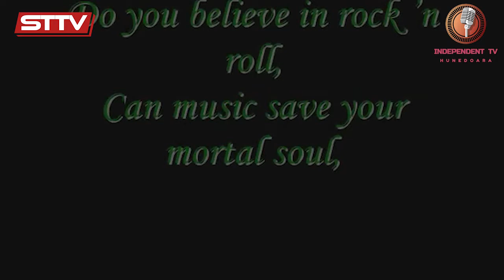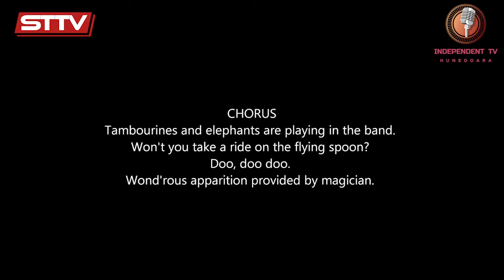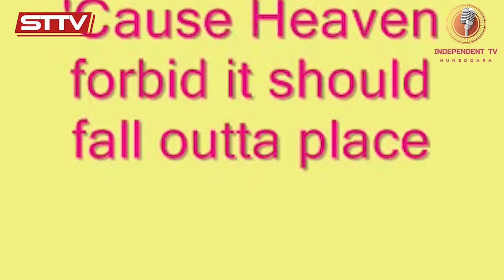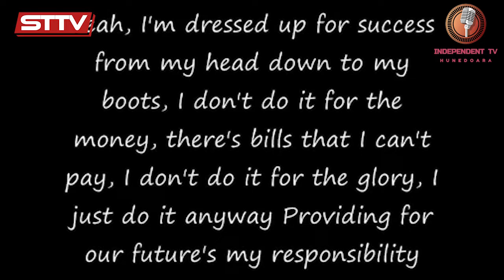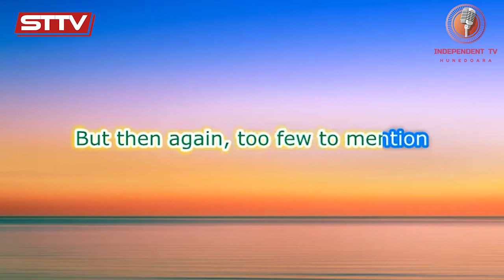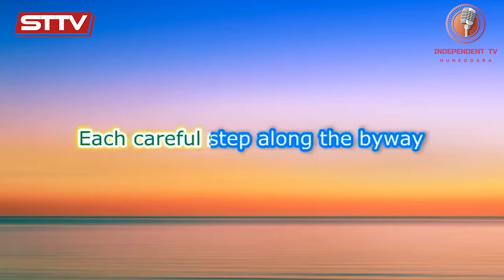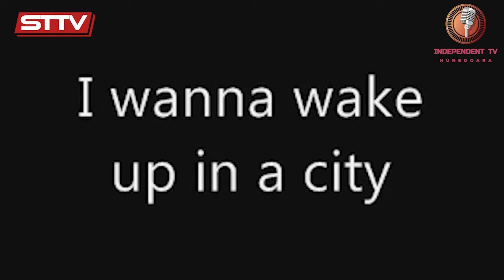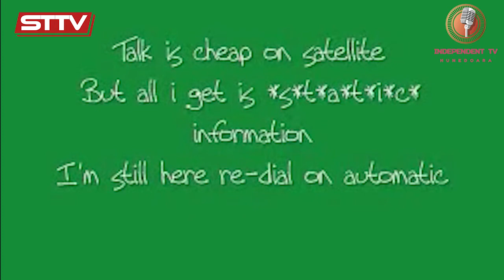America trăită și simțită de un hunedorean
Hunedoara de la micro la macro
Despre America și România, despre sentimentele unui hunedorean ce trăiește departe de țară
Realizator: prof. univ. dr. Alex Doboli
Invitat: Bogdan Radu Giurgiu
Editor-montaj: Bogdan Radu Giurgiu
Producător: Bogdan Radu Giurgiu